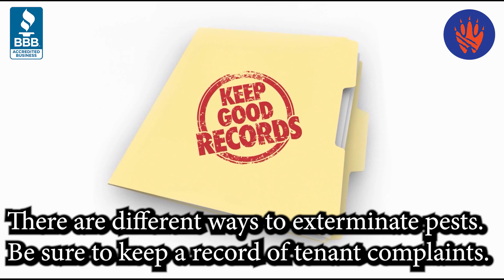How Landlords Should Approach Rental Property Pest Control | Wildout Animal & Pest Removal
Landlords are responsible for property maintenance and safety standards. Be sure to ask your tenants if they have any repairs or other concerns that need to be addressed. There are a plethora of ways to exterminate pests, some are non-invasive while others require the tenant to leave for a period of time. The most important thing is to have the pest removed from the property and that the tenant is safe when getting rid of pests.

Have you ever had a pest issue at a rental property?
We work with residential or commercial properties and look forward to serving you!

ABOUT WILDOUT REMOVAL:
We guarantee we will deliver fully on the expectations we set. We will get the wild out! In addition to minimizing stress on humans, we strive to minimize stress on animals.

Our team is also BBB accredited and Florida Pest Management Association Inc (FPMA) members. We are happy to serve you, starting with a comprehensive no-cost assessment!

PROUDLY SERVING TAMPA TO ORLANDO, FLORIDA!

LICENSE CERTIFICATE: Envato Elements Item

Item ID:                         62VGZUP
Author Username:                 AirFamily
Licensee:                        Katrina Tecxidor
Registered Project Name:         How Landlords Should Approach Rental Property Pest Control

Item ID:                         G78PL2H
Author Username:                 LightBeats
Licensee:                        Katrina Tecxidor